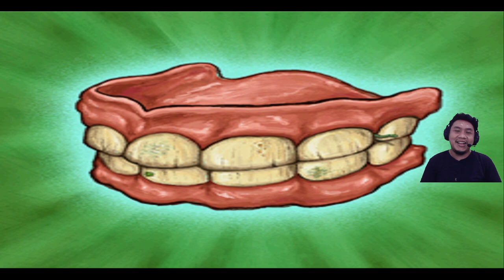HARTA KARUN GIGI PALSU - SPONGEBOB SQUAREPANTS REVENGE OF THE FLYING DUTCHMAN INDONESIA #7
Ada-ada aja dah yak, kenapa bisa ada harta karun berupa gigi palsu, tapi entah sih ini palsu apa asli, tapi yang jelas ga jelas bet, yaaa namanya juga Spongebob gaes kalo ga aneh bukan dia pastinya, apalagi Patrik wkwkwk